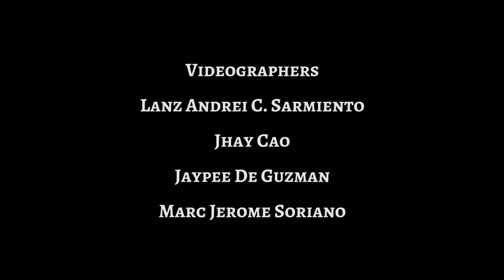We Give Our Yes (National Shrine of La Virgen Divina Pastora) Animation Video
𝑊𝑒 𝐺𝑖𝑣𝑒 𝑜𝑢𝑟 𝑌𝑒𝑠!
𝑊𝑒 𝐺𝑖𝑣𝑒 𝑜𝑢𝑟 𝑌𝐸𝑆, 𝑏𝑒𝑐𝑎𝑢𝑠𝑒 𝑤𝑒 𝑎𝑟𝑒 𝐺𝑖𝑓𝑡𝑒𝑑 𝑡𝑜 𝐺𝑖𝑣𝑒.

An animation video performed by the Youth Ministers of National Shrine of La Virgen Divina Pastora, Three Kings Parish.